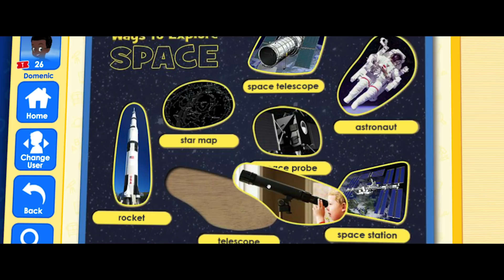"Future Astronomer" A to Infinity Videos by ABCmouse.com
"Today I learned about space, planets, and stars. There are so many mysteries in this universe and I’m determined to solve them. And I’ll never stop searching—because the more we learn the farther we can go.”

We never know where learning will lead, but we know where it begins: ABCmouse…from A to Infinity.